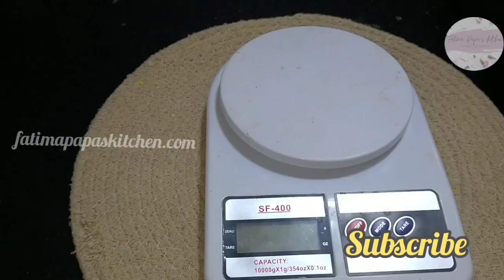Ginger chutney || hotel style || perfect measuring ke sath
Join us on a mouthwatering journey as we explore the world of flavors, spices, and creativity in the kitchen. Whether you're a seasoned chef or a cooking novice, our videos are designed to
🌿 We believe in the power of fresh, locally-sourced ingredients, and our recipes often reflect the vibrant colors and wholesome goodness of nature. Learn how to make the most of seasonal produce and how to incorporate them into delicious dishes that will leave your taste buds dancing.
🔥 With step-by-step tutorials and easy-to-follow instructions, cooking has never been this fun and rewarding. We'll cover everything from basic cooking techniques to advanced skills,
🍰 And of course, who can forget about desserts? Indulge your sweet tooth with our irresistible dessert recipes, from decadent chocolate treats to light and refreshing fruit-based delights. Life is too short not to enjoy dessert!
🎉 Cooking is not just about following recipes; it's about creating memories and sharing love through food. We encourage you to get creative in the kitchen and make each dish your own. Don't be afraid to experiment and let your taste buds be your guide.
Also, join our vibrant community in the comments section, where food enthusiasts like you share their cooking experiences and tips.